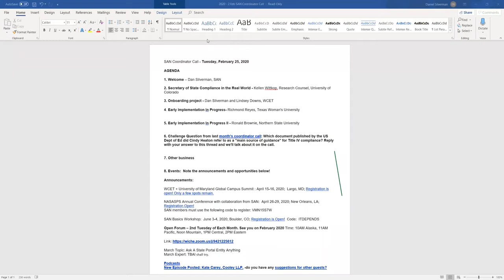FEB 2020 - SAN Coordinator Call